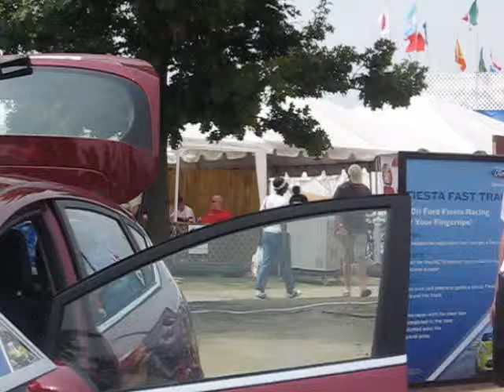MC'ing for the Drive One Tour at Memphis In May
I got to relieve Nick on the mic for the Fiesta Rally Challenge that game I wrote while he went on break. Took off my geek hat and had to dig out my now very OLD radio persona. It was pretty fun to do the 'gab thang' once again.